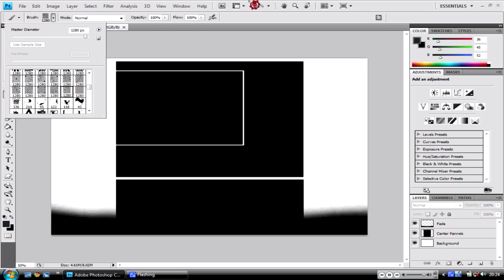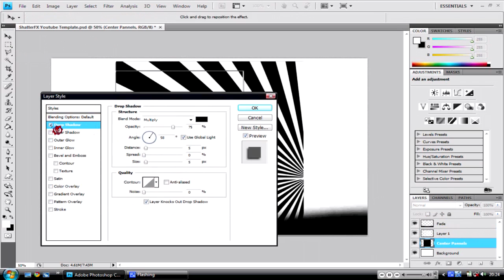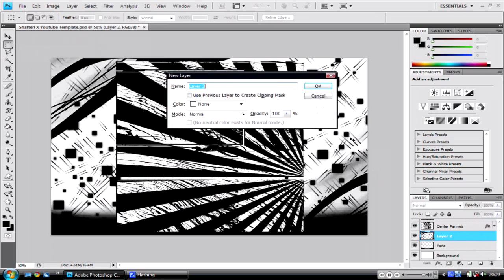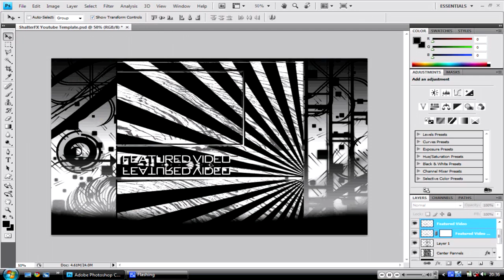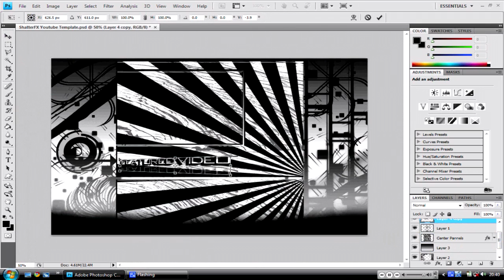Shatter FX - Weekly BG Episode 1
Ok I have decided to make this, If you have a brain at all then you know how it works, If you can't download the background and you would like it then tell me Thanks.
Josh.

Just lately the stuff I have been posting on File Front has been unavailable for people to download so if you encounter this problem tell me so I can sort it out for you and later projects.